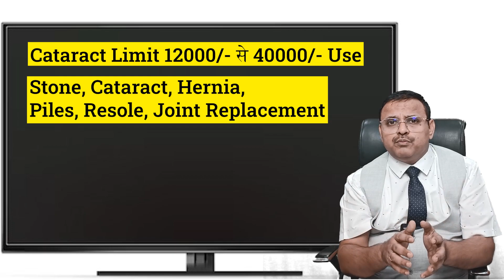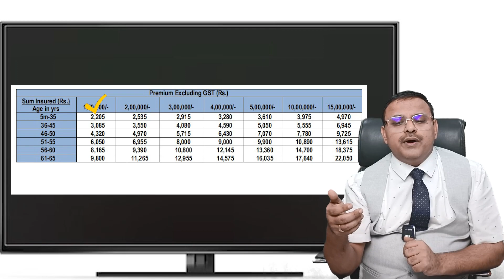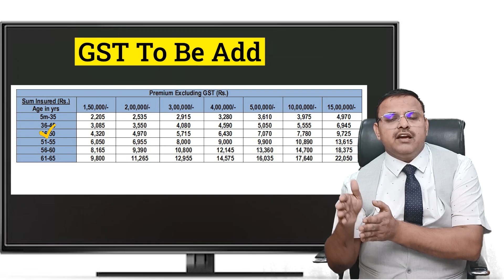Star Health Classic Group Policy - Best 15 Lakh Coverage Affordable Insurance | Yogendra Verma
Affordable Coverage Alert! Star Health Classic Group Insurance: 1.5 to 15 Lakh Coverage for Less! 🌟💰 Discover a budget-friendly option for comprehensive group health insurance that suits your needs. Anyone can buy this insurance policy digitally from all over India at very affordable prices.